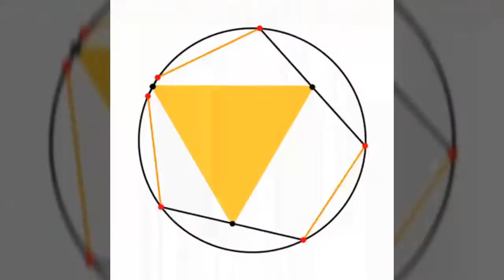International Teacher's Day|| Celebrations|| Advice Teachers || Invite Video Clips || 7 to 7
This is invitation for all Honours and Elders and Teachers to make a video advice to teachers